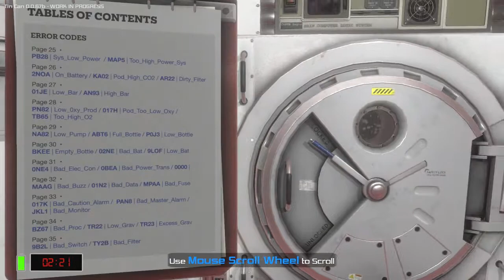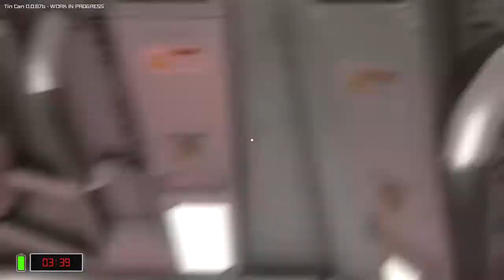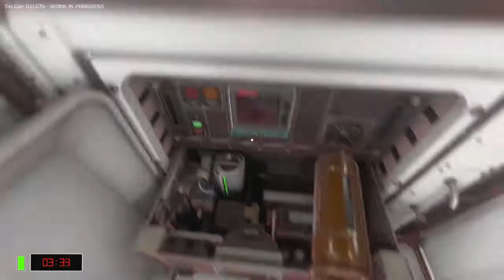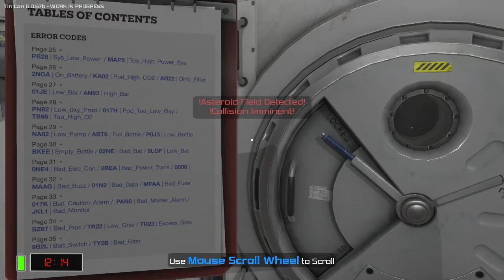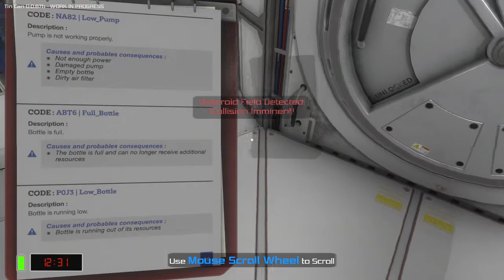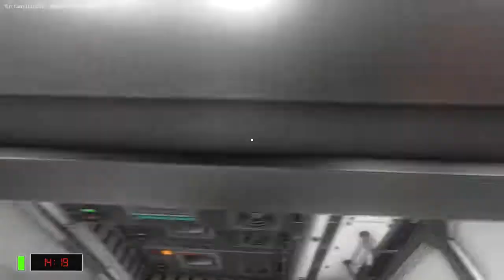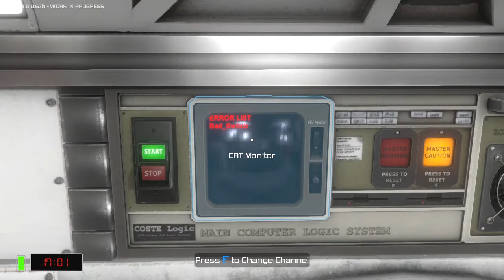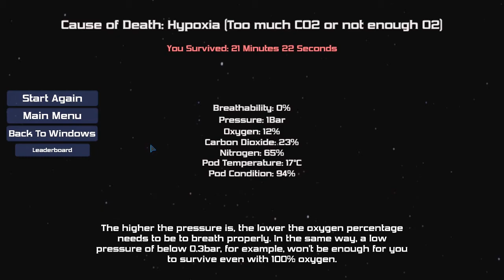Tin Can - E2 - Electrical Storm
We fare the ice cloud just to be done in by an electrical storm that fried our system.

My Links!